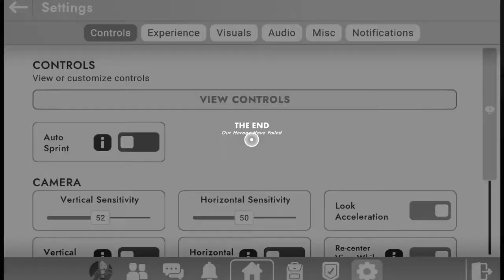Rec Room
Uploaded from PS4.